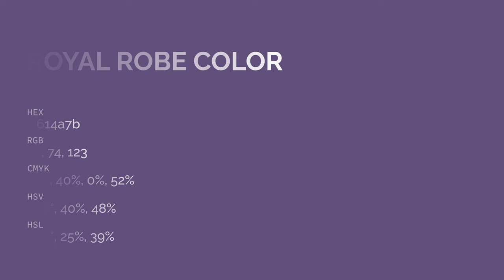Royal Robe color 614a7b hex color - Violet color - Warm color 614a7b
What color is Royal Robe ? 614a7b hex color - Violet color - Warm color 614a7b

Hex 614a7b Color Code is also known as Royal Robe color.